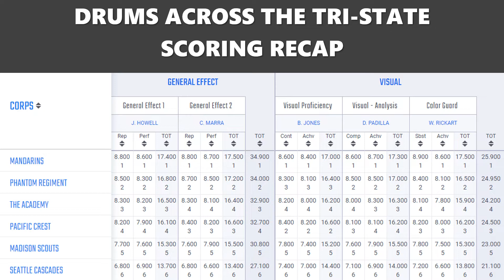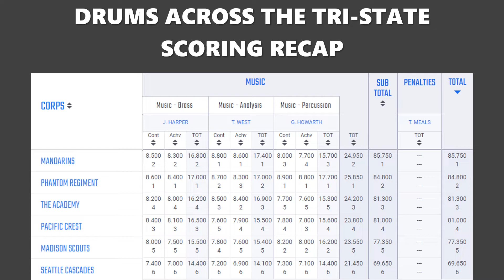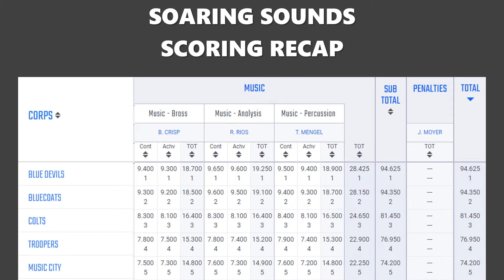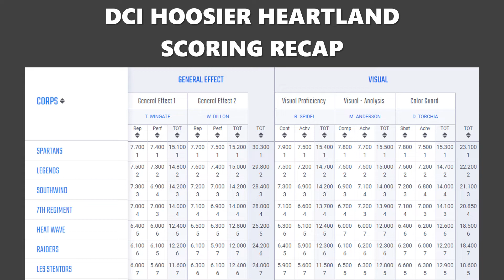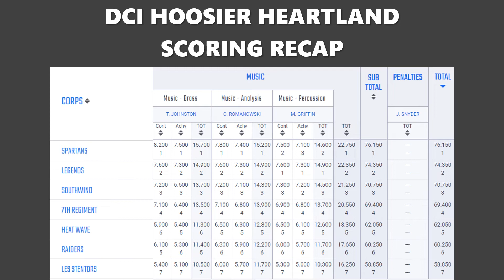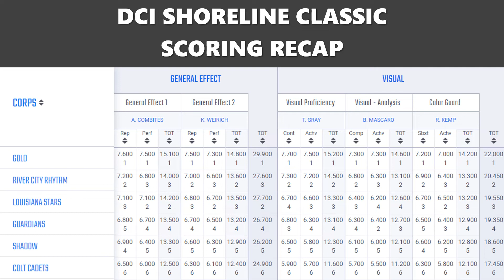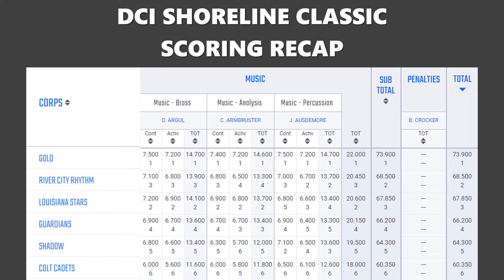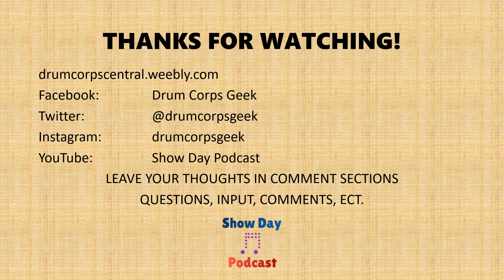Show Day Podcast - July 30, 2019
After a four show Monday night that showcased some of the most intriguing battles of the season, corps head to Virginia and Maryland for late season showdowns.
Podcast done by 14 year old drum corps superfan.